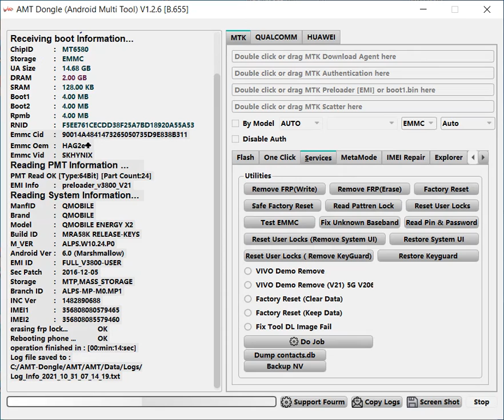Frp Reset QMOBILE ENERGY X2 BY AMT Dongle